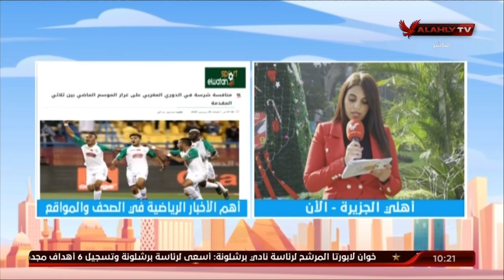أهم الأخبار الرياضية في الصحف والمواقع مع مراسلتنا روزان نصر